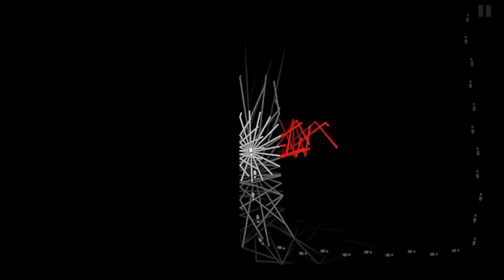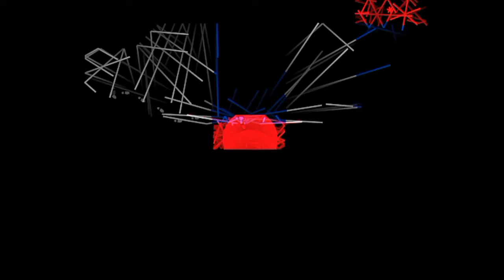Dark Echo| Gameplay Walkthrough Part 5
Trapped in darkness, you must use visualized sound to guide your way through threatening environments. The sounds you create will bounce off obstacles, revealing the shape of the surrounding world. It won't be long before your only way of sensing the world attracts a horrifying evil that devours both sound and souls.